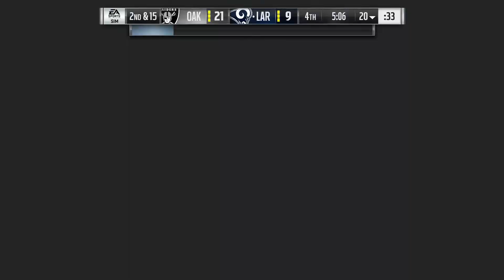Madden NFL 19 Oakland Raiders vs Los Angeles Rams (Xbox One HD) [1080p60FPS]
Oakland Raiders vs Los Angeles Rams (CPU vs CPU gameplay difficulty: All Madden)